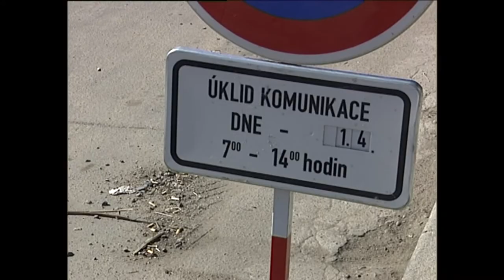Kralupy TV: Hloubkové čištění města (24. 3. 2005)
Hloubkové čištění města.